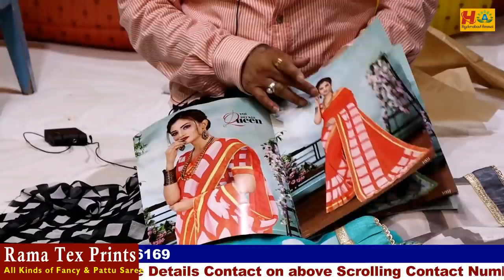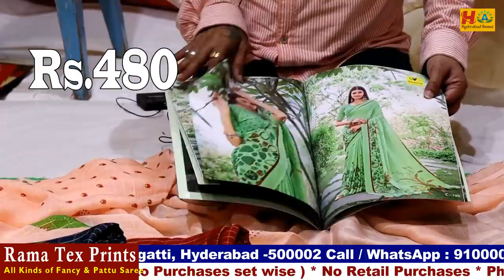Rama Tex Prints Low range Fancy Saree Collection || Hyderabad Madina || Sravana masam Special Sarees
Today I am going to explore RAMA TEX PRINTS Shop Fancy saree Collections. In this shop we have huge Varieties of collections and good quality with low range. InWe can purchase through Video Call, for Online Purchases minimum bill  Rs.5000/- .

Address:
RAMA TEX PRINTS
21-1-661/4, Rikabgunj, Pattergatti, Hyderabad - 2, T.S.

Hyderabad Ammai
UCHu7CI1Ilyzc5kqzBVRKwXw
Copy rights:

         Your's
  Hyderabad Ammai😍
  Keep smiling🤔😃